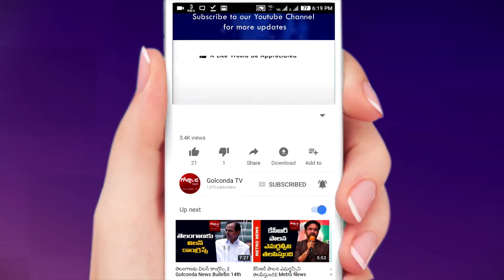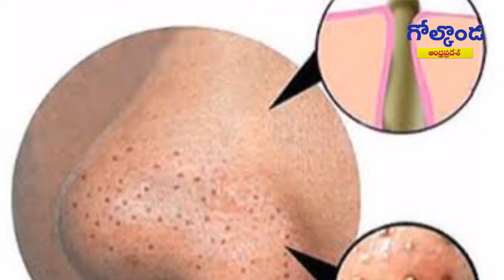|| చర్మ సౌందర్యాన్ని పెంచే ఎఫెక్టివ్‌ చిట్కాలు..! || News Golconda ||